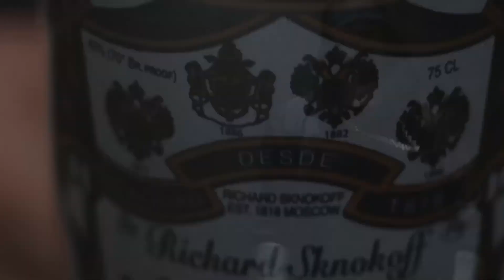Eminem and Post Malone Are You in Love 1080HD VKlipe org